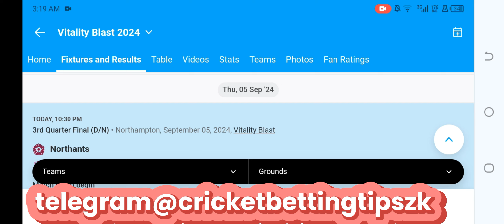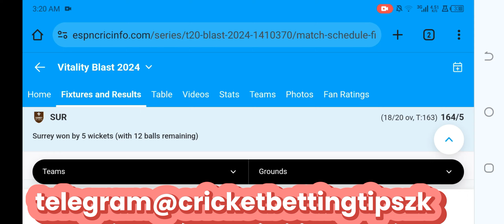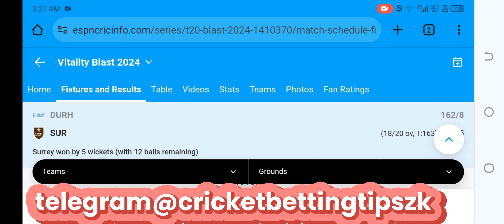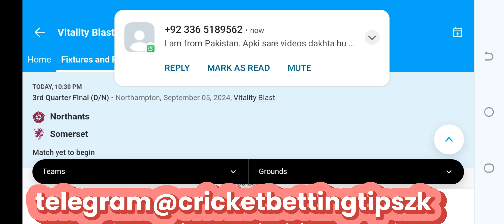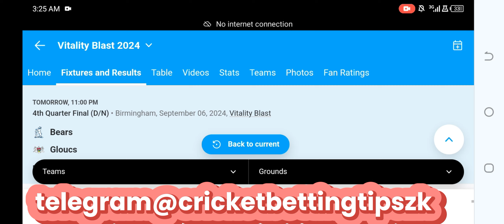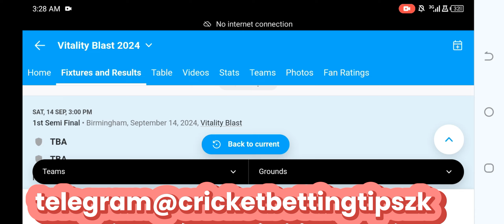T20 Blast Finals Day Jackpot Prediction | T20 Blast 2024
Caribbean Premier League (CPL) 2024

🏏 **CPL 2024: Full Overview and Match Highlights** 🏏

The Caribbean Premier League 2024 is here, and the cricketing excitement is at an all-time high! Join us as we dive into the latest updates, match highlights, player performances, and team standings. From breathtaking sixes to nail-biting finishes, CPL 2024 promises to be a thrilling season. Don’t miss out on the top moments, player stats, and expert analysis of this year’s biggest cricket tournament in the Caribbean.